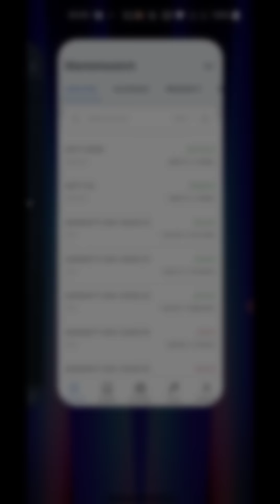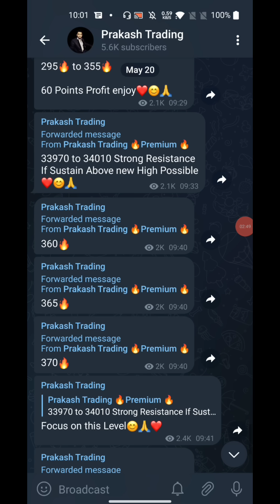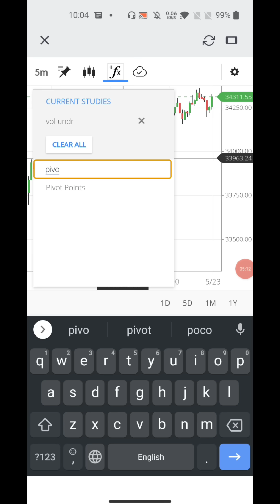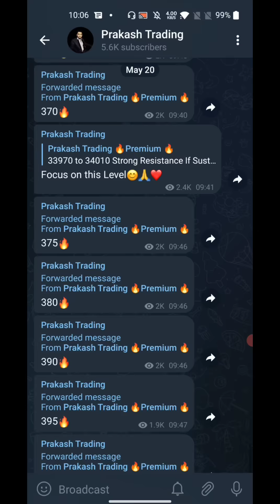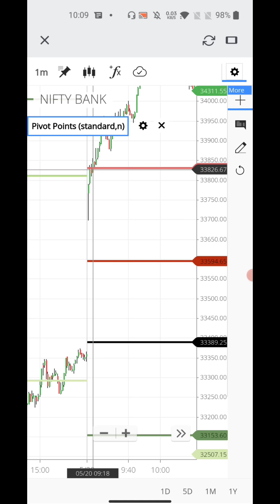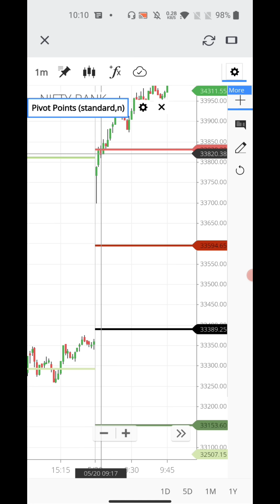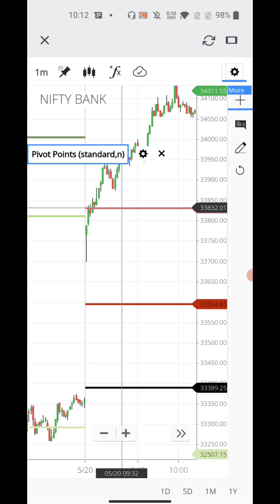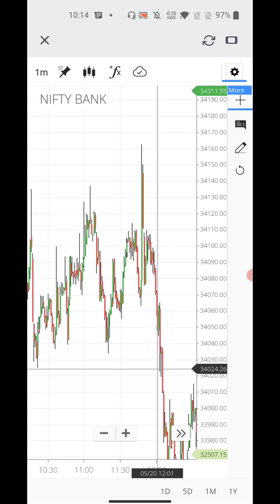Bank Nifty Option Trading अब खुद से Call या Put लेकर Profit कमाओ | Option Trading for Beginners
Kindly Take Trade According to Your Analysis.